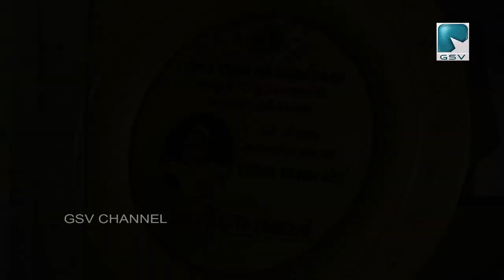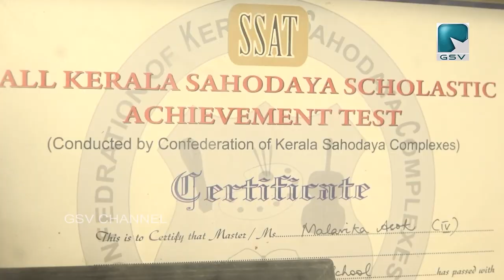പെരണിനാട്യത്തിൽ വിസ്മയമായി ഒരു കൊച്ചു കലാകാരി ... മാനസ